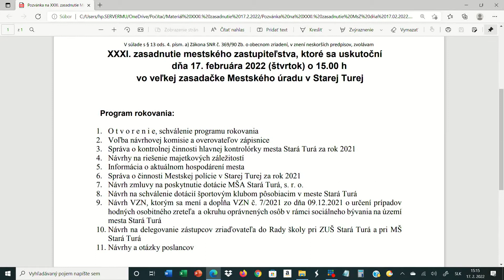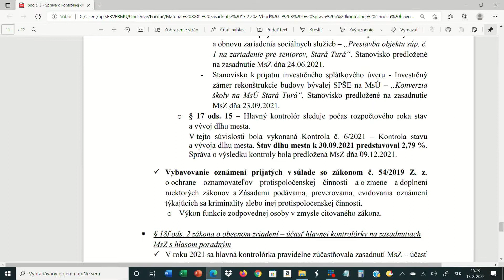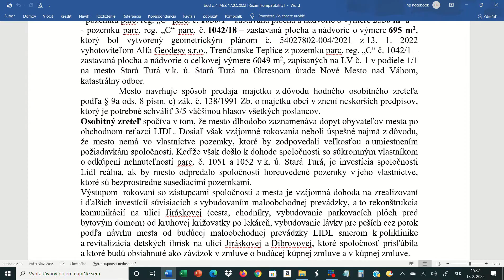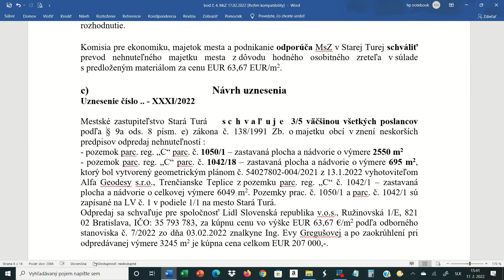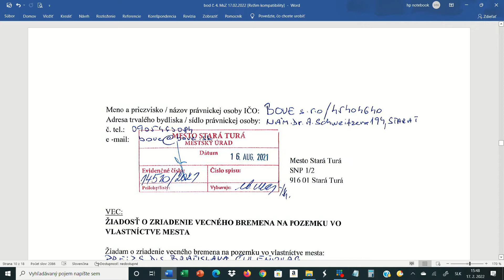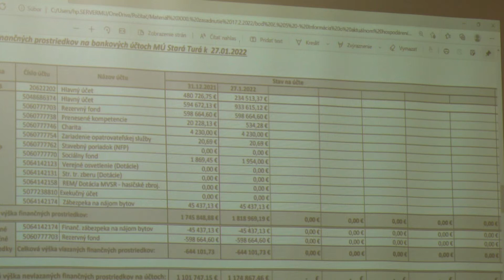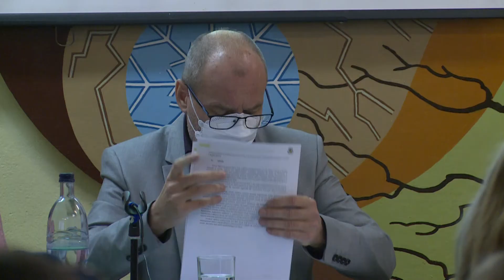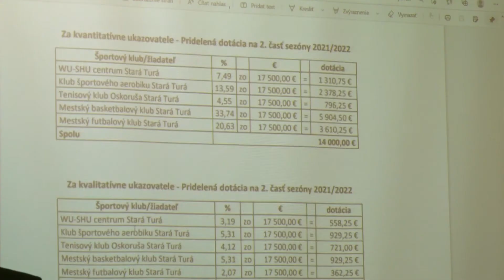Záznam zasadnutia Mestského zastupiteľstva v Starej Turej 17.2.2022